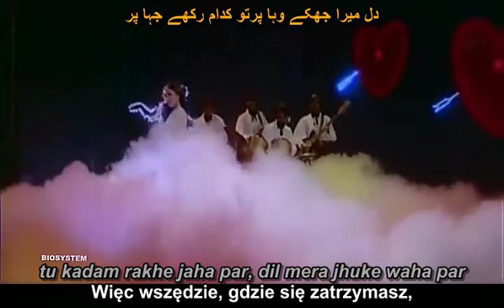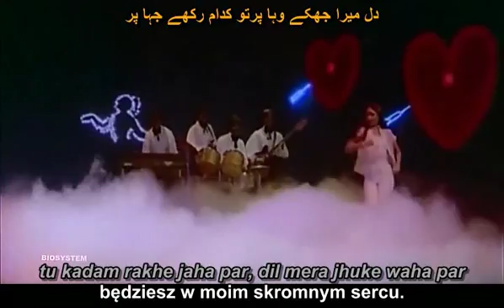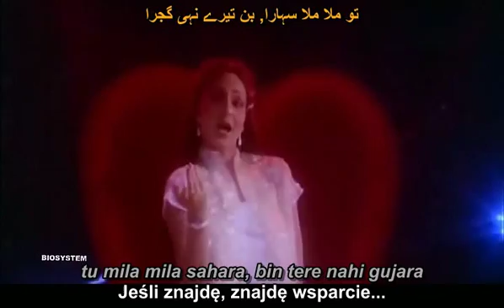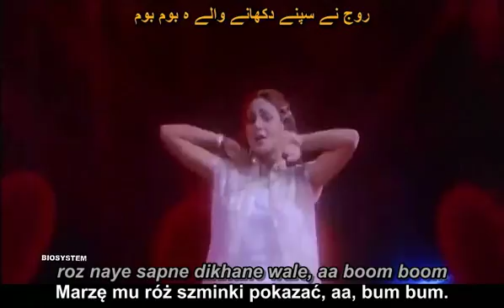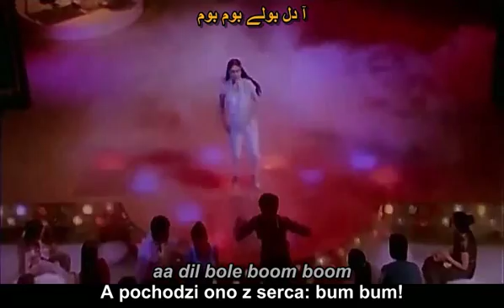NAZIA HASSAM - BOOM BOOM Tłumaczenie polskie napisy tekst SUB ENG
Nazia Hassan - Boom Boom
نازیہ حسسان - بوم بوم
Tłumaczenie (urdu - JEDYNE): WSHoran + SUB ENG
Jedyne - oznacza brak tłumaczenia nie tylko polskiego, ale i
w innym języku, a nawet tekstu piosenki w urdu.

W sercu słodko, słodko
tętniące życie budząc zamieszało, zamieszało.
Spójrz na siebie tak samo szalejesz, szalejesz.
Więc wszędzie, gdzie się zatrzymasz,
będziesz w moim skromnym sercu.
Dla siebie cię skradnę, ha bum bum.

Ilekroć gdy spotykamy się, ja i ty,
oczami, oczami wodzę za tobą.
Serce mówi bum, bum, aa bum, bum.
Posłuchaj, usłysz bicie mojego serca,
Staram się dostroić, posłuchaj więc:
to serce mówi bum bum.

Jak wszyscy, spróbuję żyć
każdą chwilą chłopcze, chłopcze.
Najlepiej podzielę z tobą,
dlatego każdy moment, każdy moment.
Jeśli znajdę, znajdę wsparcie, nie zostaniesz odtrącony.
Marzę mu róż szminki pokazać, aa, bum, bum.